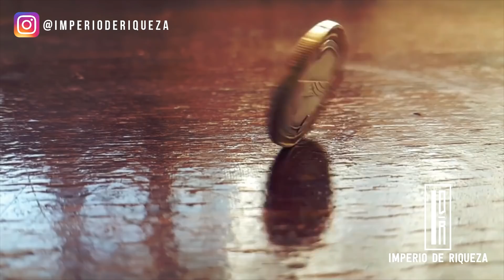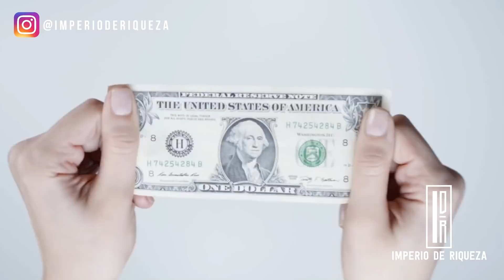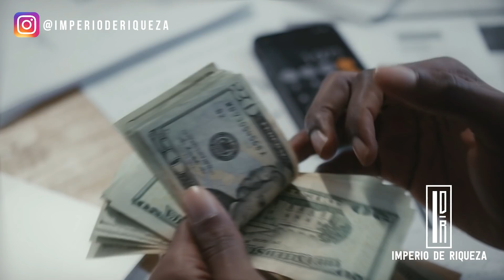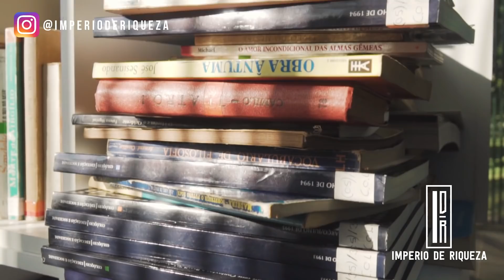No Hagas Que El Dinero Se Aleje De Ti - Atráelo Hacia Ti | Ken Honda En Español | Imperio De Riqueza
Ken Honda es uno de los autores de crecimiento personal más populares de Japón, en donde ha vendido más de 7 millones de libros desde 2001. Es la primera persona de Japón que ha sido votada en el Transformational Leadership Council, una organización que representa a los líderes de opinión en crecimiento personal con mayor impacto en el mundo. Es un orador prolífico que se ha presentado en más de 200 seminarios en Estados Unidos, Japón, Corea y China.
"Ken Honda es un maestro en la comprensión de los principios de la vida, de cómo vivir una vida de grandeza y felicidad"
Ken es un maestro en la comprensión de los principios de la vida, de cómo vivir una vida de grandeza y felicidad. Con solo estar en su presencia, puedes experimentar eso, pero lo que es más importante, él comprende los principios, las leyes de cómo llegar a tu propia experiencia de abund...

Lα cσpiα dε εstε vidεσ,
sεяα dεnunciαdα.